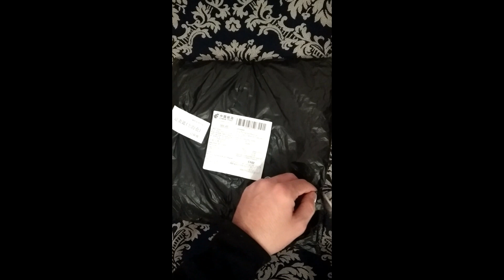Pet Cat Tunnel Pet Funny Combination Game Collapsible Puppy Ferrets Toys